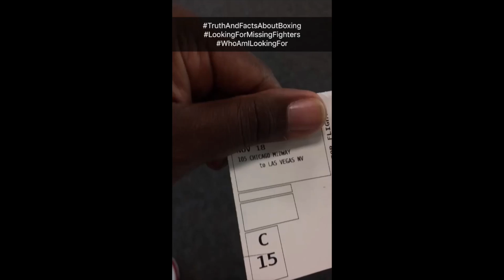B Jack saysAdonis didn't want that work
Ok so this is only 1 side of the story but yet this is another claim of Adonis not either wanting to fight or bad management decision.  I'll say it again there are moves being made in the LHW division and Adonis is letting these opportunity pass him by, Thanks for the support and always feedback is welcomed